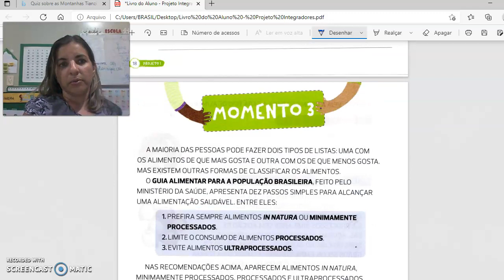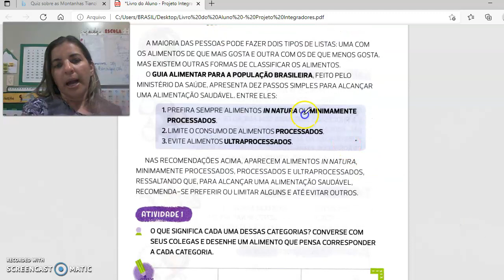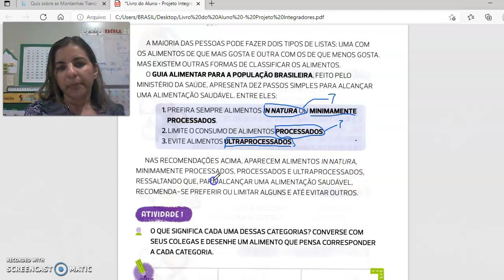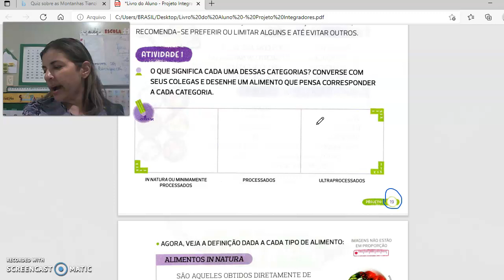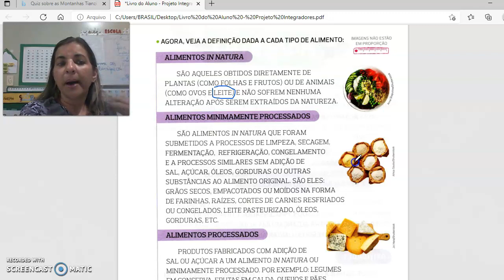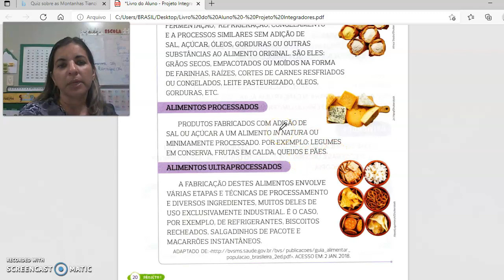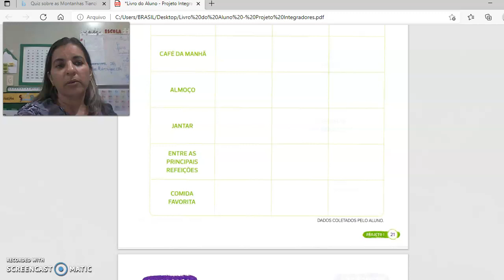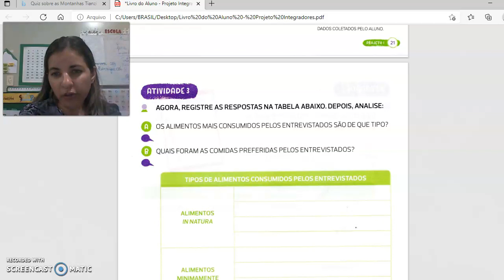Português 08/06/2021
Tipos de alimentos